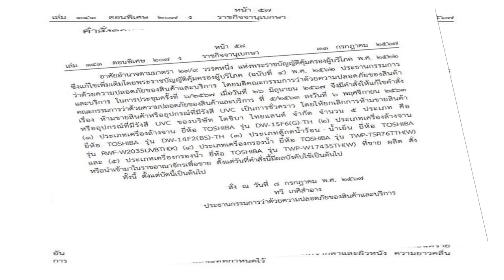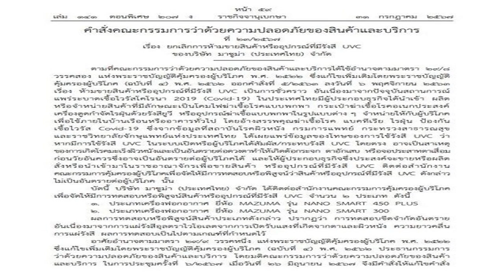ราชกิจจาฯ เผยแพร่คำสั่ง ยกเลิกการห้ามขาย เครื่องกรองน้ำ เครื่องฟอกอากาศ ยี่ห้อดัง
1 ส.ค. 2567
11:45 น.
ราชกิจจานุเบกษา เผยแพร่คำสั่ง ยกเลิกจำหน่าย อุปกรณ์ที่มีรังสี UVC เครื่องกรองน้ำ เครื่องล้างจาน ตู้กดน้ำร้อน เครื่องฟอกอากาศ 2 ยี่ห้อดัง

เมื่อวันที่ 1 ส.ค.67 ผู้สื่อข่าวรายงานว่า ราชกิจจานุเบกษา เผยแพร่ คำสั่งคณะกรรมการว่าด้วยความปลอดภัยของสินค้าและบริการ เรื่อง การยกเลิกการห้ามขายสินค้าหรืออุปกรณ์ที่มีรังสี UVC อาทิ เครื่องกรองน้ำ เครื่องล้างจาน ตู้กดน้ำร้อน เครื่องฟอกอากาศ ของ บริษัท มาซูม่า (ประเทศไทย) จำกัด, บริษัท โตชิบา ไทยแลนด์ จำกัด และ บริษัท แอลจี อีเลคทริอนิคส์ (ประเทศไทย) จำกัด ดังนี้